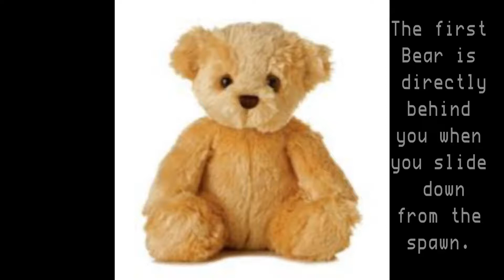How to Activate the Secret Song on Buried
How to activate the hidden song on the new Zombies map Buried. Enjoy! This is ya boy Slashed Chimera showing you how it's done! You just gotta find the three Teddy Bears scattered throughout the map!